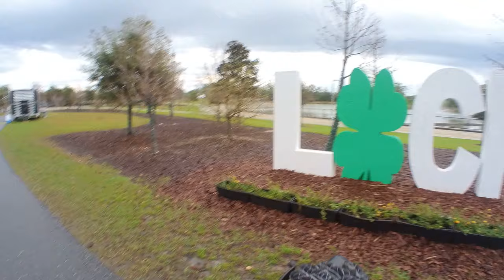Happy Saint Patrick's Day! Quick Wet ebike Ride - Himiway Escape + Music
00:00 -  Saint Patrick's Day ebike Ride - Himiway Escape